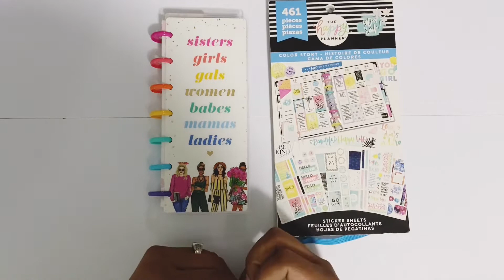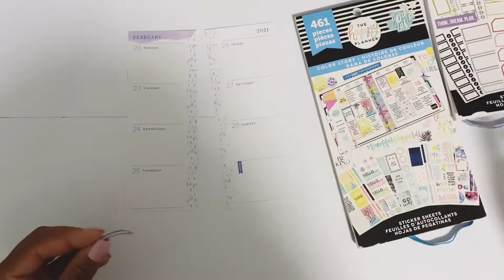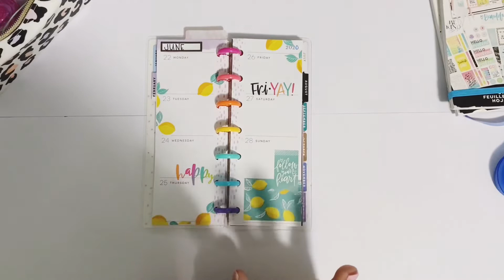Plan with Me in my Skinny Mini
In this video I am planning for the week of June 22-28 (I know I said 26 SMH). This is my skinny mini where I track some healthy habits. As you can see I am using one of the Color Story sticker books.

Bye Luvs